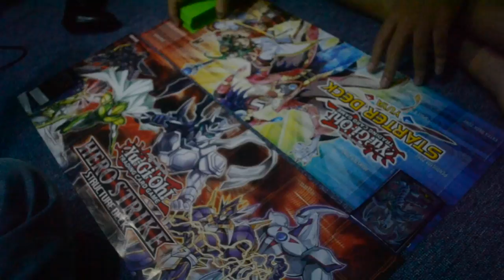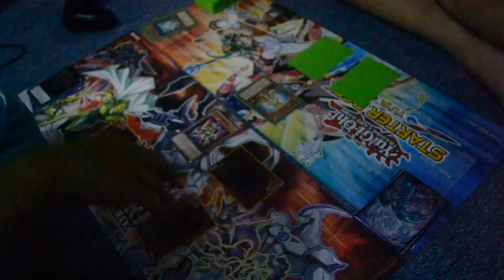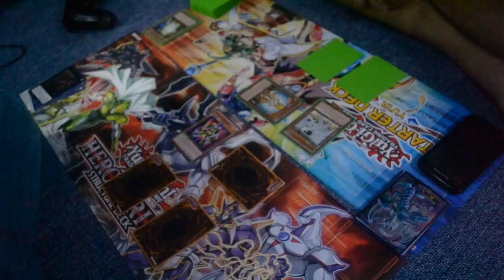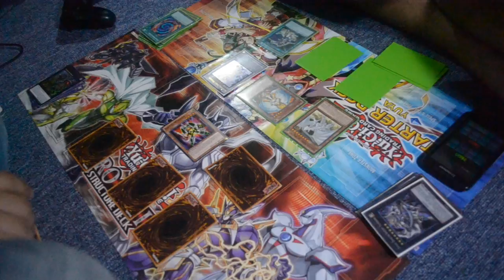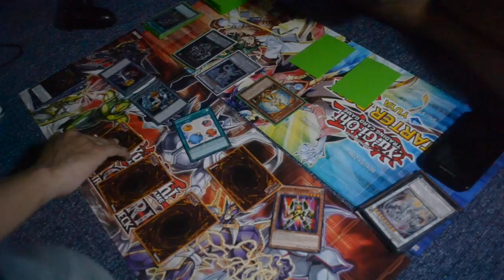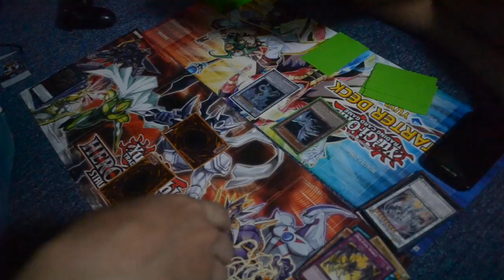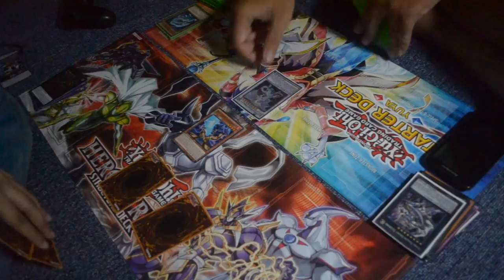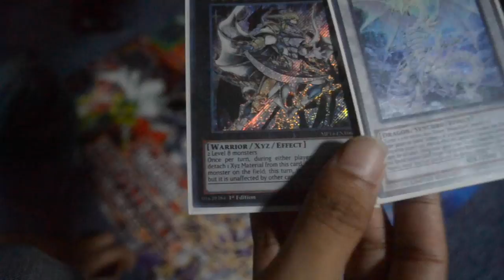Cara Syncro dan Xyz Summon | Tutorial Yu-Gi-Oh! Part 3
Tutorial Yu-Gi-Oh! Part 3
Buat yang belom jelas bisa nanya di comment ya...